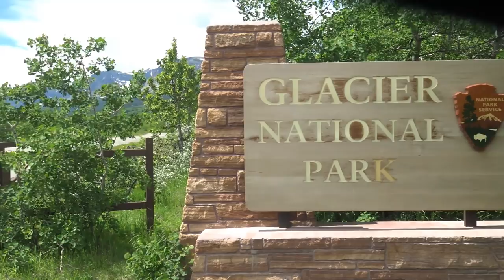Montana the Magnificent: Glacier National Park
For the second part of my Montana videos I venture into Glacier National Park for a little hiking and wildlife viewing. June is a little early, as many roads and trails were still closed due to snow.

Camcorder: Sony FRD-AX33
Sports Camera: HD 1080P
Shotgun Mic
Editing: Powerdirector 16